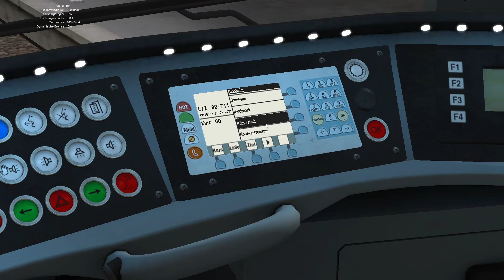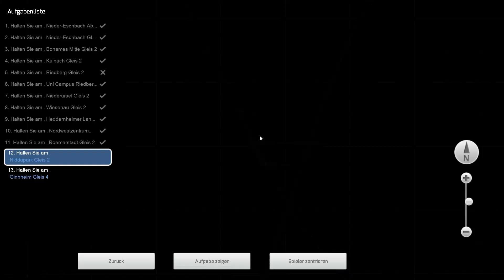Train Simulator 2021 / U9, Nieder-Eschbach to Ginnheim [U-Bahn Frankfurt a. Main]